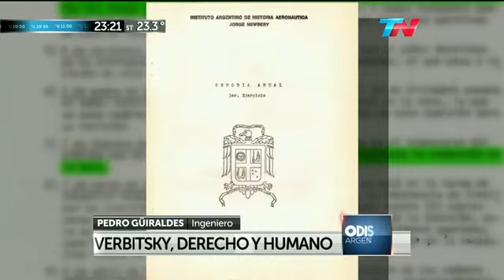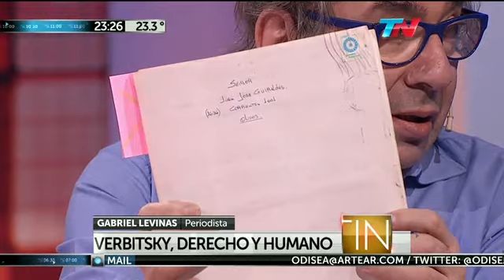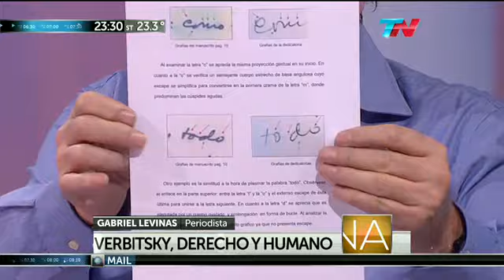Horacio Verbitsky durante la dictadura (Odisea Argentina)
Pedro Güiraldes y Gabriel Levinas sobre los contratos de Horacio Verbitsky durante la última dictadura militar. "Odicea Argentina", con Carlos Pagni. TN, 18 de mayo de 2015.